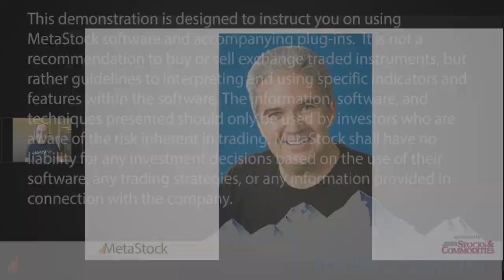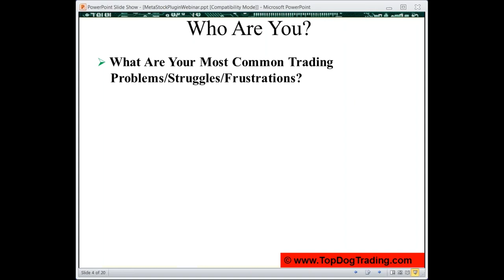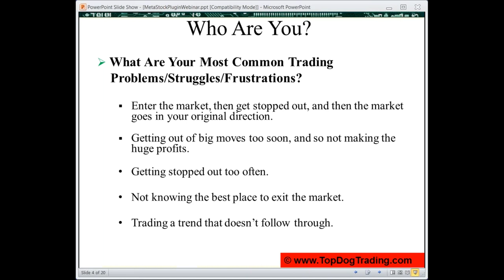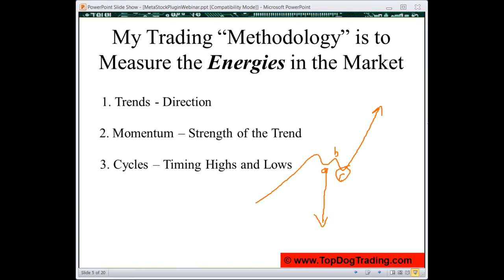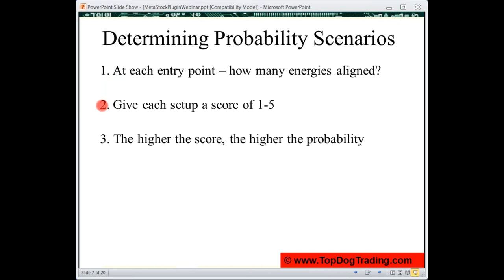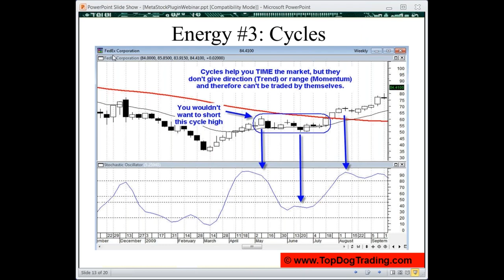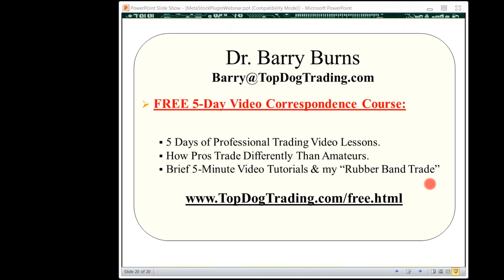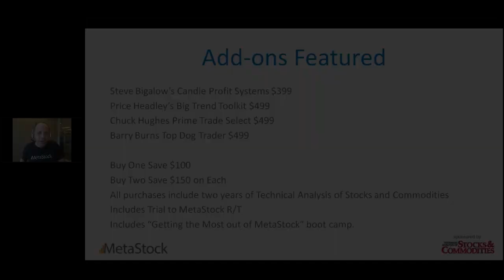Make Money by Breaking Every Trading Rule You Ever Learned!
Presented by Dr. Barry Burns at the Online Traders Summit on 4/29/17

This presentation will contain down-to-earth, practical trading information you can start using immediately after the webinar. Profitable trading is amazingly simple if you know what to focus on.

This class will teach you how to "see" the reality of which way the market is moving and is likely to continue to move by ignoring the noise, and focusing on clear, unambiguous signals.

The methodology analyzes 5 objectively measurable "energies" in the market. These energies measure what is actually happening in the market right now, not what could happen or someone thinks may happen.

Using a scorecard format with a rating of 1-5 (based on the 5 energies), when a majority of those energies align it creates a high-probability scenario or an "edge"in which the odds are on your side.

Stops are extremely tight. No trade risks more than 1- 1 1/2 bars.

Rewards can be great, and a clear, objective trailing stop is used to measure when the energy of the market changes and the probabilities begin to shift away from the trader. Dr. Burns' method is simple and straightforward, with no fancy programs, indicators, or expensive high-tech tools needed. It's an extremely low-risk strategy he uses for investing, swing trading, and day trading forex, futures, stocks and options.